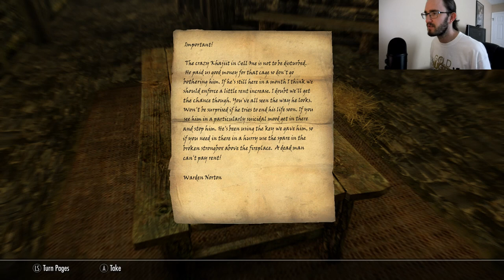Ultra Modded Skyrim Ep 01 Inigo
Hello everyone In today's episode of Ultra modded Skyrim we finally get to meet that new follower I told you all about, Inigo